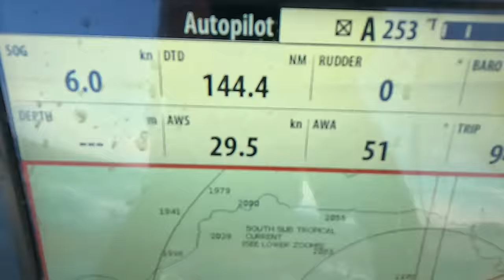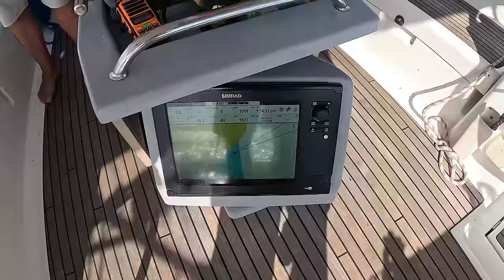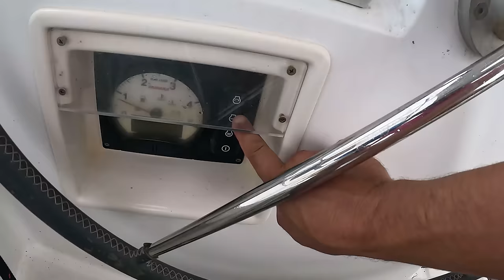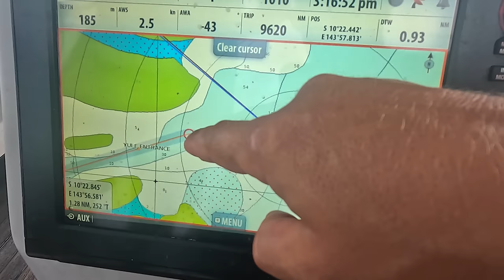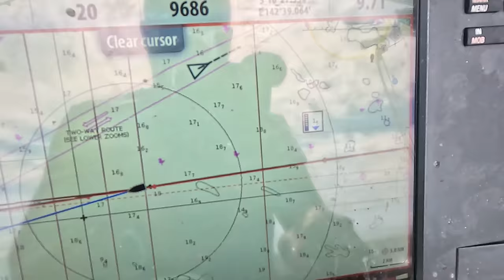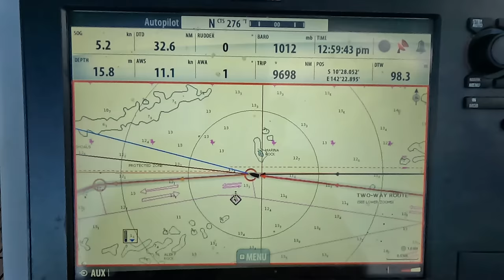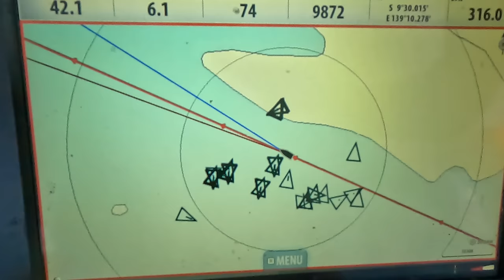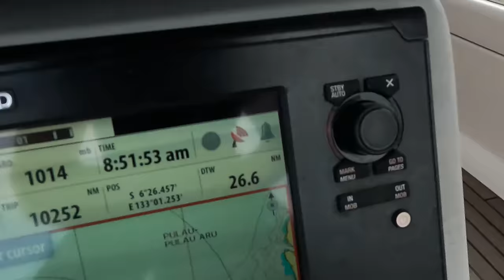КАПИТАН ГЕРМАН | ОФШОР. Переход из Папуа Новой Гвинеи в Индонезию. Переходим из Тихого в Индийский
ВИДЕО 4К: Мы вышли из Порта Морсби, Папуа Новая Гвинея, нас впереди ждет около 1000 морских маль, погода ожидает нас очень мягкая, ветра не будет и мы вынуждены жечь дизель чтобы добраться до нашей финальной точки. По дороге мы зайдем на атолл Ашмор, который находится на нашем пути и пренадлежить Австралии. Будем нырять и смотреть на красоты большого барьерного рифа.